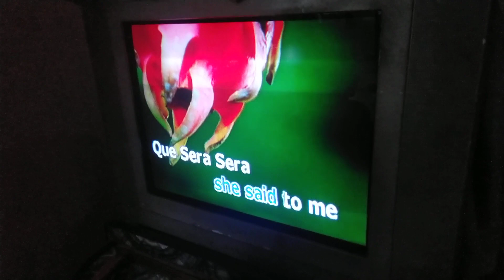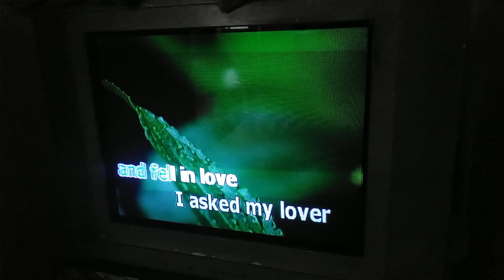Que Sera Sera - Doris Day (Karaoke) Part 1